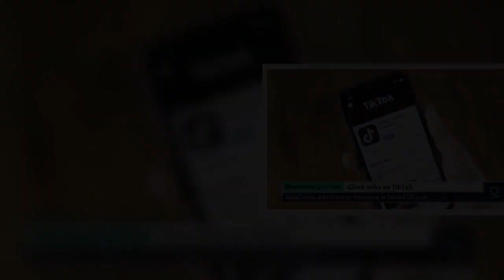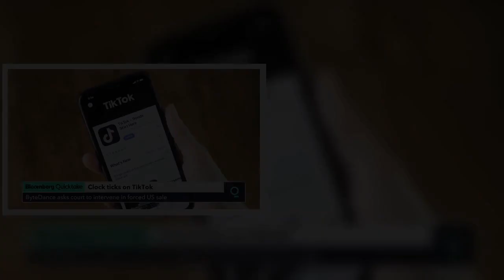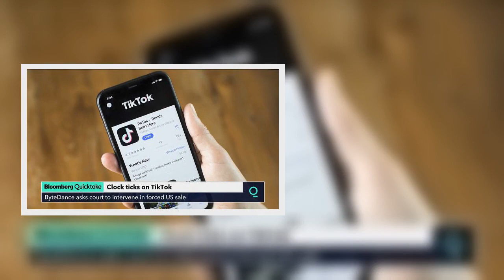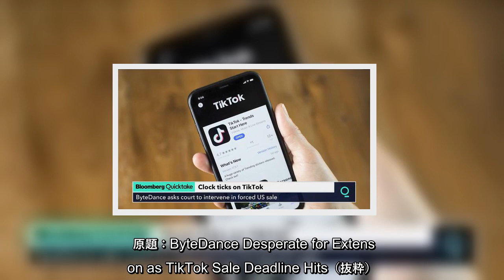動画投稿アプリ「ＴｉｋＴｏｋ（ティックトック）」を運営する中国の北京字節跳動科技（バイトダンス）が米政府に求めているのは期限の延長だ。